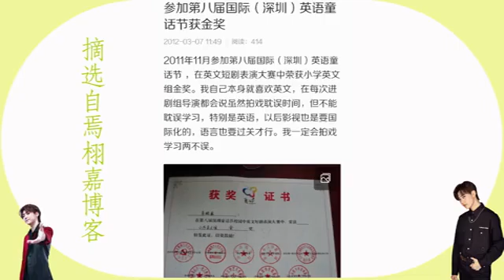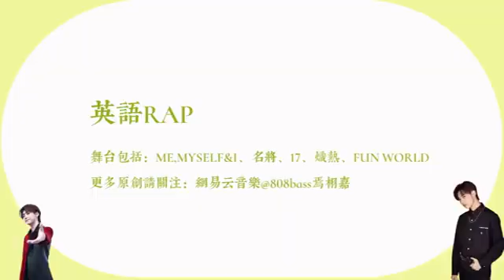[YanXuJia] - เยียนสวี่เจียพูดภาษาต่างประเทศ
©️via: 瓶瓶瓶瓶瓶瓶儿ii